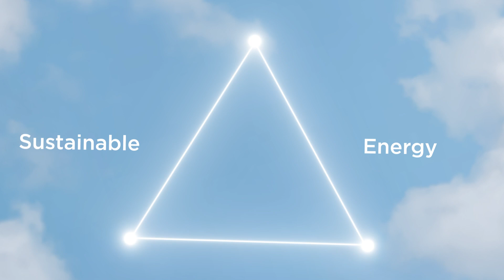ENG | Paving the way to a sustainable future | Full Version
Banpu is committed to delivering “Sustainable Energy”.
- Reliable energy – helping people live and work with confidence
- Affordable energy – making life better for everyone
- Eco-friendly energy – taking care of our planet for future generation
We are moving forward to expand our natural gas business and gas-fired power, along with carbon capture and storage, as well as renewable energy and battery storage system businesses, while also integrating AI into mining operations — all to advance toward our Net Zero target by 2050.
This is what Banpu is moving toward with the “Energy Symphonics” strategy—a synchronized approach to creating sustainable energy solutions that pave the way for a sustainable future for all.